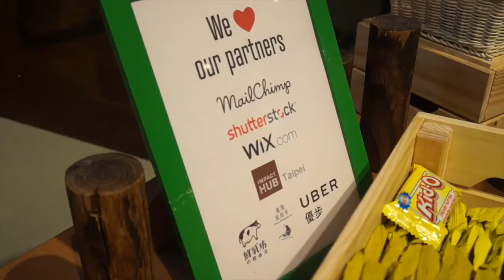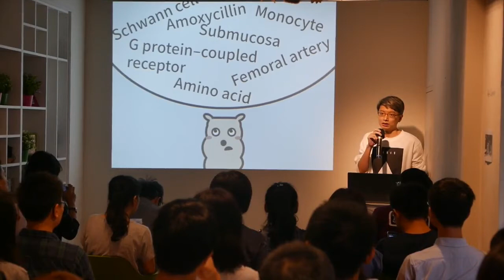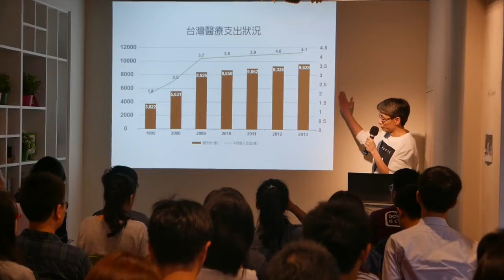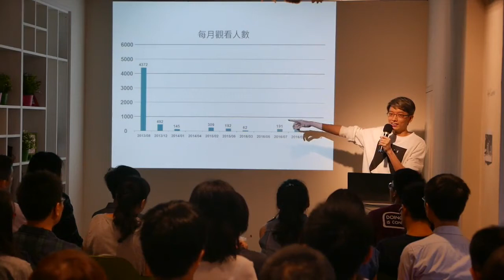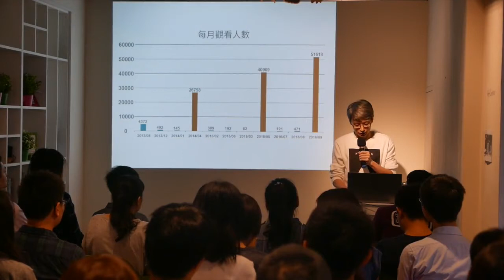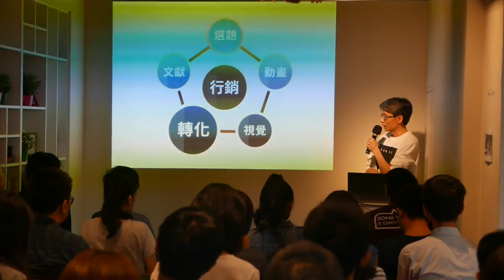Eric Chang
Eric Chang at CreativeMornings Taipei , October 2016. Free events like this one are hosted every month in dozens of cities. Discover hundreds of talks from the world's creative community